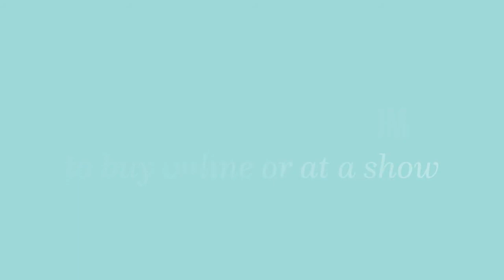Pampered Chef Quick Slice